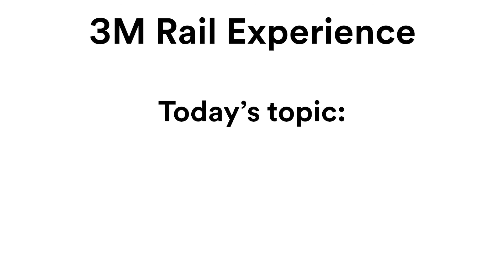3M Rail Experience Trailer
How Can 3M™ VHB™ Tapes Help With Passenger Rail Car Design and Production?

Are you ready to reduce weight? Make production easier? Minimize maintenance? Think 3M™ VHB™ Tapes.

Video courtesy of 3M.